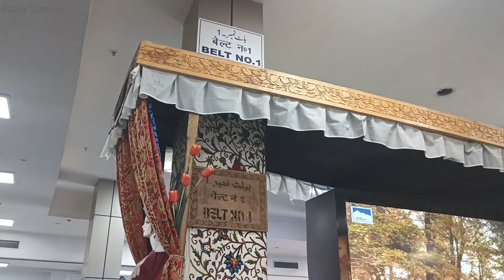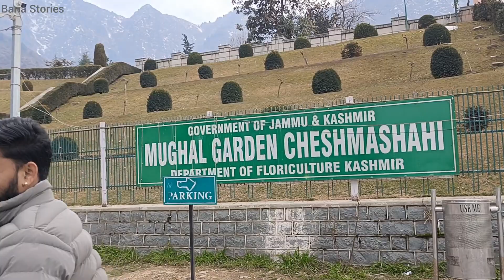Kashmir Day 1 | Mughal garden | Srinagar | Bariastories